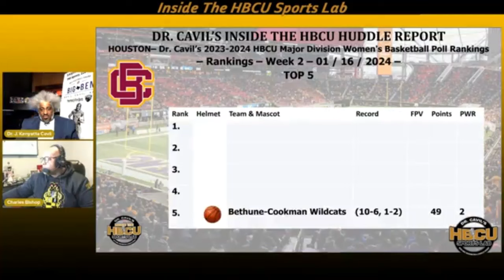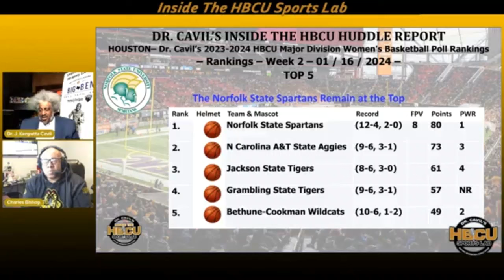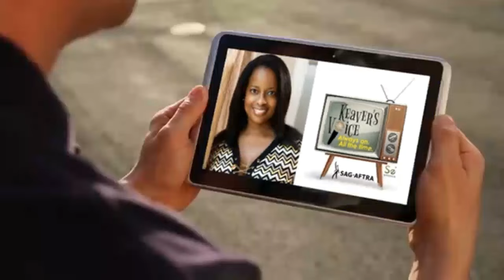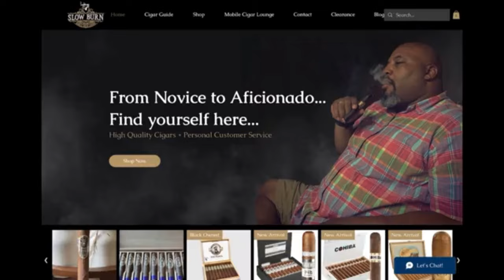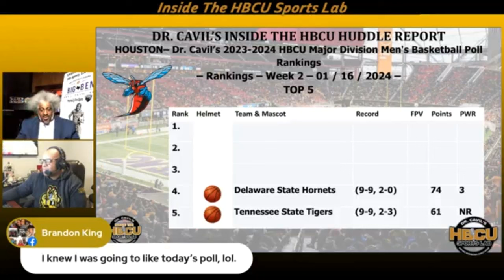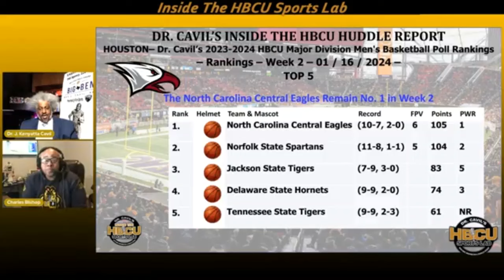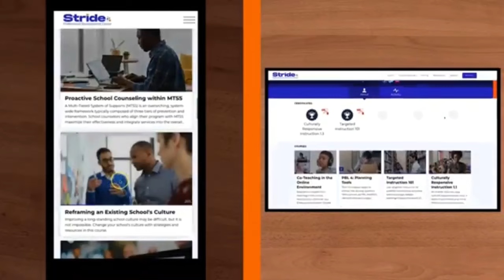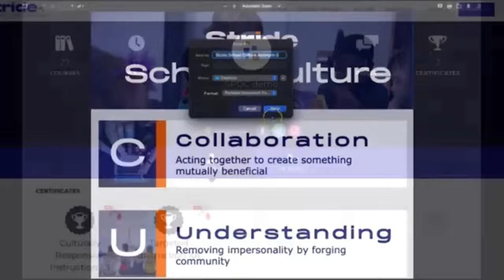Ep 478, Dr. Cavil's Inside the HBCU Sports Lab w/ Doc and Charles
"Inside the HBCU Sports Lab" episode 478 with Dr. Kenyatta Cavil, Mike Washington & Charles Bishop radio show. Today’s show will be a good one as Dr. Cavil and Charles discuss the latest HBCU news and sports.

TOPICS:
Tuskegee mourns the loss of former football player and assistant coach Fred Ellis from TheSIAC.com

Clark Atlanta University got a 32-point game from Chris Martin to knock off no. 8 Benedict College on Saturday night.

Langston University Men's Basketball Remains at No. 2 in NAIA Coaches Top 25 Poll

Cris Dishman named Texas Southern Head Football Coach from HBCUGameday.com

Shawn Gibbs to remain at Fort Valley State after reported interest by Florida A&M from HBCUSports.com

New NCAA rule changes could have Division II HBCUs playing on Week Zero from HBCUSports.com

Athletics facilities upgrade part of Virginia Union $500 million master plan from HBCUSports.com

2024 UFL Super Dispersal Draft: Here is every HBCU player selected into the new pro league from HBCUSports.com

Division I Men's Basketball HBCU Wins in 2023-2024

Dr. Cavil’s 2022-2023 HBCU Mid-Major Division Women’s Basketball Poll Rankings – Week 1

The Fayetteville State Lady Broncos Continues at the Top of the Poll Rankings

Dr. Cavil's 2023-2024 HBCU Major Division Women's Basketball Poll Rankings – Week 2

The Norfolk State Spartans Remains at the Top

Dr. Cavil's 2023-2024 HBCU Major Division Men's Basketball Poll Rankings – Week 2

The North Carolina Central Eagles Remain No. 1 in Week 2